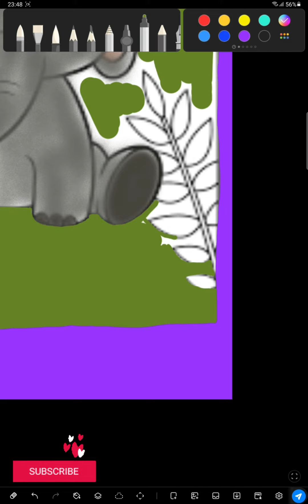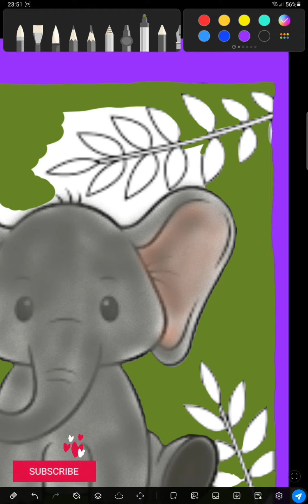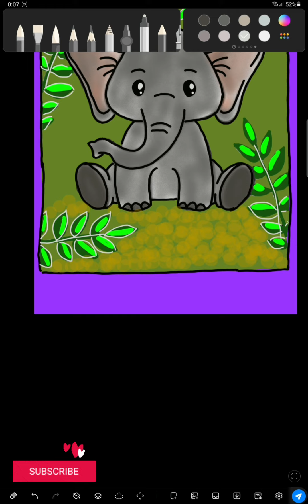Little Elephant coloring